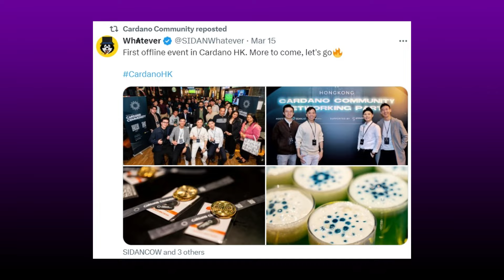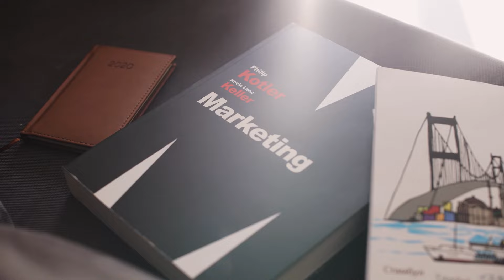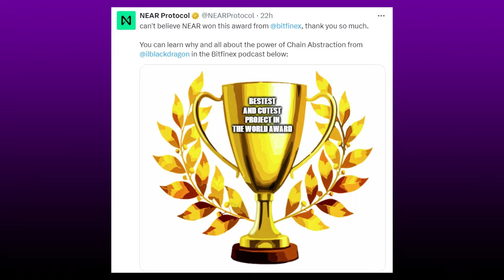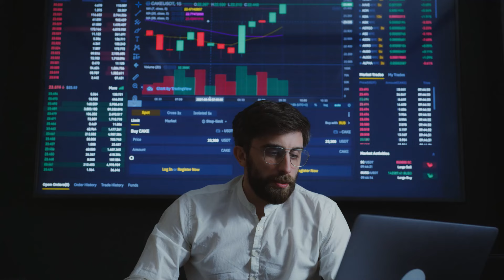Polkadot and Avalanche turning to Gaming!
In this video, I look at the latest Cryptocurrency News from the major ecosystems! Avalanche, Cardano, Cosmos, Polkadot, Solana, Near, Injective and Celestia!

00:00 - Sneak preview and Intro
00:16 - Solana
00:43 - Cardano
01:09 - Avalanche
01:31 - Polkadot
02:03 - Near
02:43 - Cosmos
03:03 - Injective
03:26 - Celestia